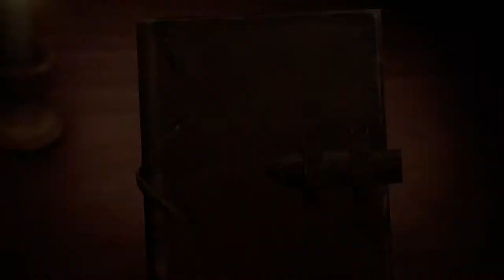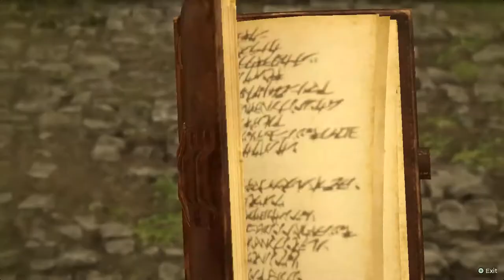Attack on Titan 2 Walkthrough - Part 8 (Ch. 2.2 Titan Capture Operation)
Level Covered:
Chapter 2 - Episode 2: Titan Capture Operation